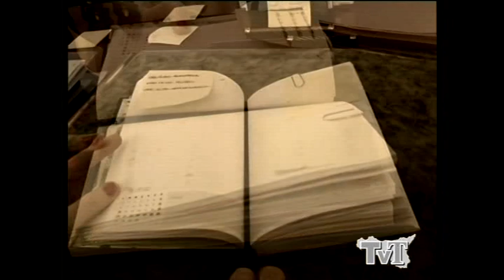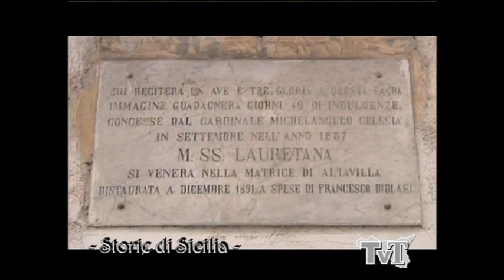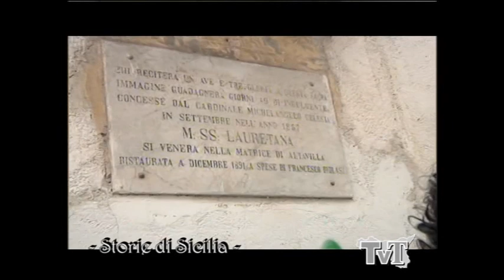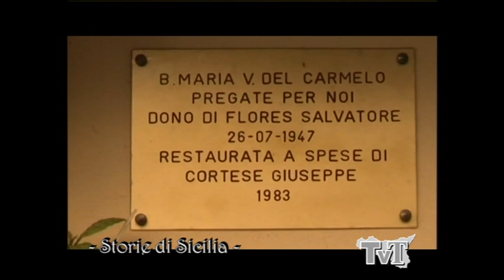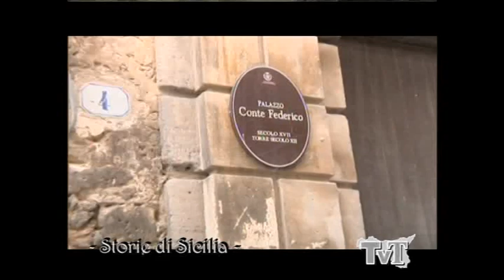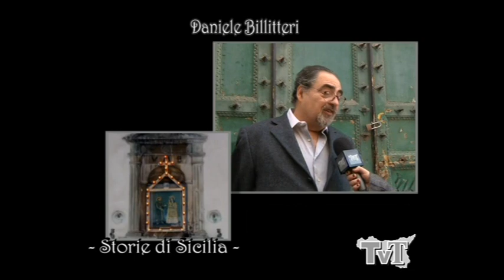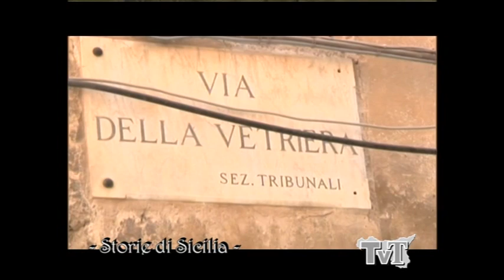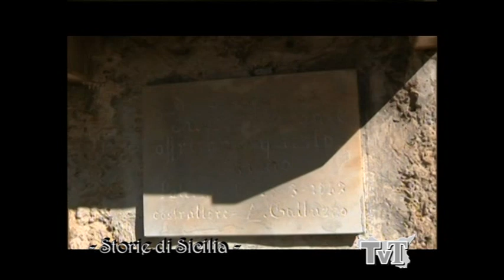Sacri vuoti - 8°p. STORIE DI SICILIA con Rossella Puccio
'Pari l'Ecce homu ri li viscuottari' con questa espressione un po' colorita alcuni palermitani apostrofavano qualcuno emaciato, trascurato. L'Ecce Homo a cui fa riferimento ci riporta all'effigie del Cristo sofferente, magro e desolato che spesso si trovava nelle edicole votive*. In questa puntata di Storie di Sicilia abbiamo raccontato un'altra Palermo quella 'sacra e profana' insieme allo scrittore Daniele Billitteri, che con il suo piglio ironico e appassionato riesce a immergere lo spettatore tra le maglie di questa città e della sua storia. Sono oltre 3mila quelle documentate dal fotografo Sebastiano Catalano che ci ha raccontato, nella seconda parte dell'intervista, di come abbia deciso e sia riuscito a realizzare un reportage fotografico che documenti la presenza dei cosiddetti 'sacri vuoti': dove le edicole, talvolta di rilevante interesse storico, non ci sono più a causa dell'incuria, del tempo o, ancora peggio, di ristrutturazioni massive.

*Cosa sono le edicole votive o sacre? Chiamate anche tabernacoli, sono innanzitutto la rappresentazione, e testimonianza, della devozione popolare. Il termine deriva dal latino aedicula, diminutivo di aedes ('tempio'), indicava dunque il tempietto, originariamente in miniatura, che ospitava la statua o la raffigurazione di una divinità. L'origine è comunque pagana, i romani erano molto legati alla tradizione del 'lalarium' (lalario) edicola in miniatura per il culto dei Lari, numi tutelari del focolare domestico.